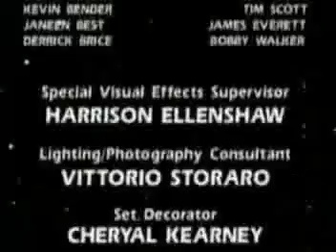Michael Jackson - Another Part of Me (from Captain EO film) Reversed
This is a video of the Michael Jackson song Another Part of Me that was first used during the 1986 short film Captain EO from the 1987 album Bad in reverse. I hope you enjoy it.